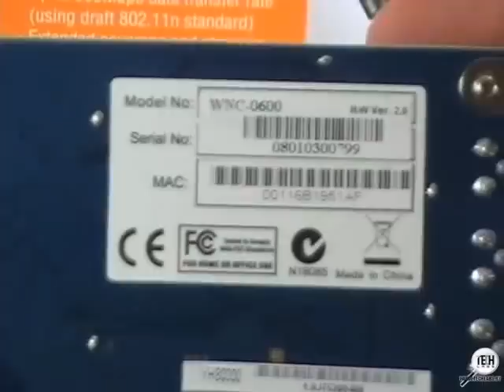Lvl-1 WNC-0600 N_one Wireless PCI Card